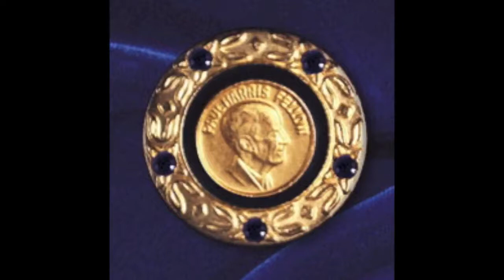2015 FCM Lynn Wollschalger